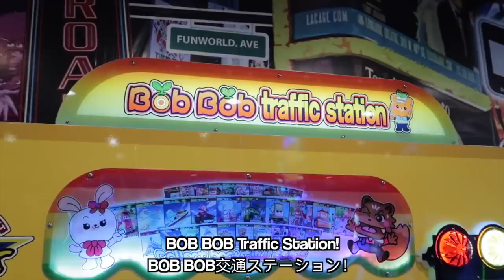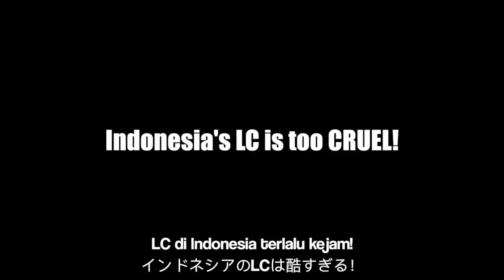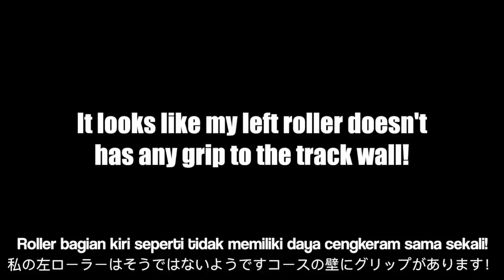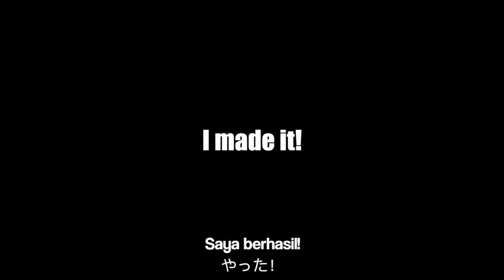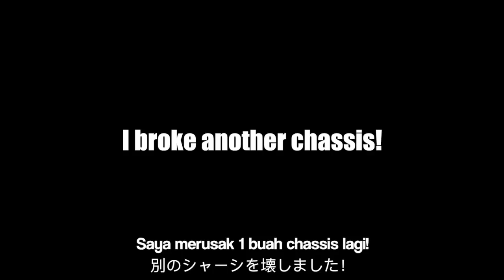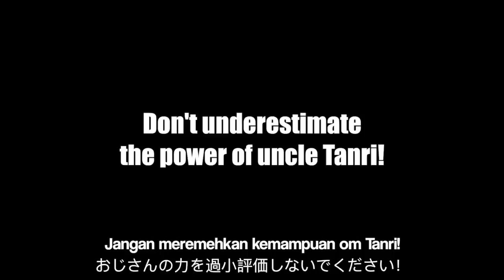MENAKLUKAN LANE CHANGER - BEATING THE LANE CHANGER【ミニ四駆】Mini 4WD Tamiya Indonesia #164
Mari kita taklukan Lane Changer! Habisi!